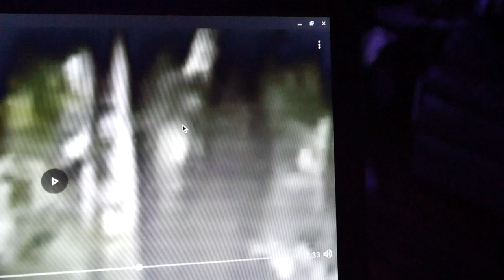Pic's from pt 3